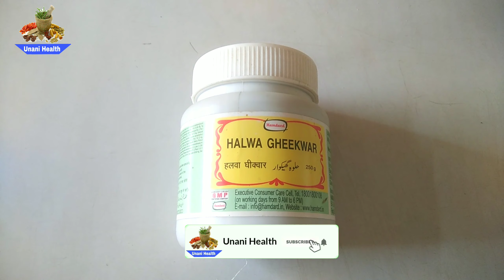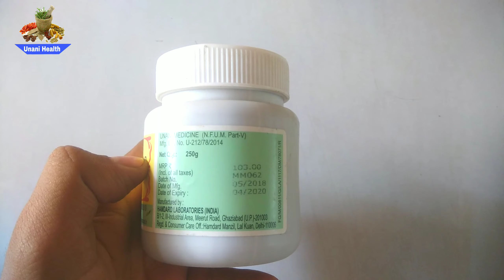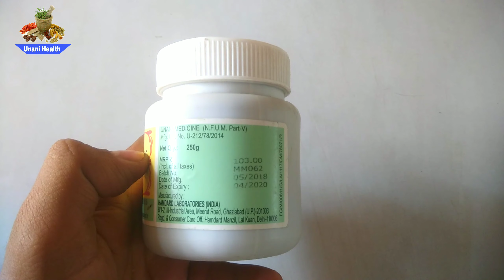हलवा घिक्वार - | Benefits of Halwa Gheekwar